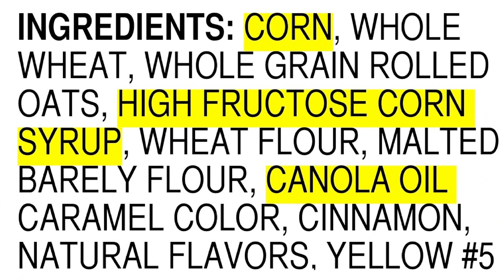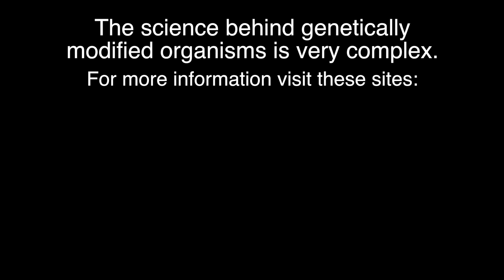Beyond the Kernel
In this animated film, two ears of corn discuss the controversy over genetically modified foods and Hawai'i's biotech industry.  The film was researched, filmed and edited by four Maui students during Maui Huliau Foundation's Huliau Environmental Filmmaking Club.

While our students did a lot of research while writing the script for this film, the complex science behind genetically modified organisms cannot possibly be explained in an 11 minute film.  There are many resources on-line to learn more.  Here are some links that were recommended to us in our research: